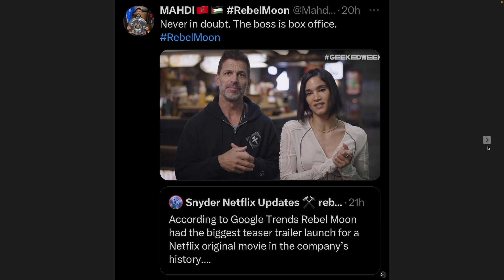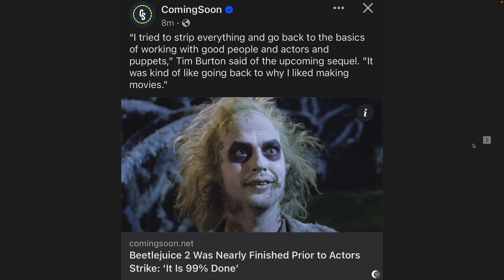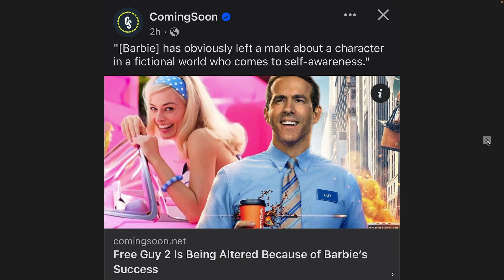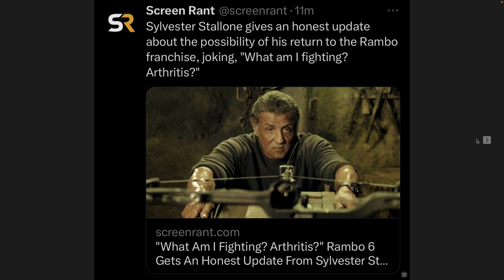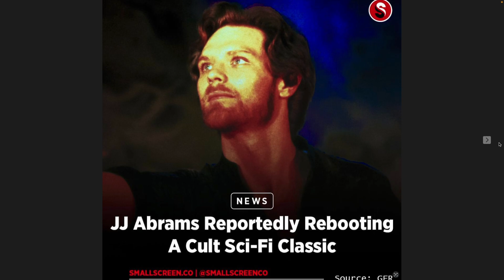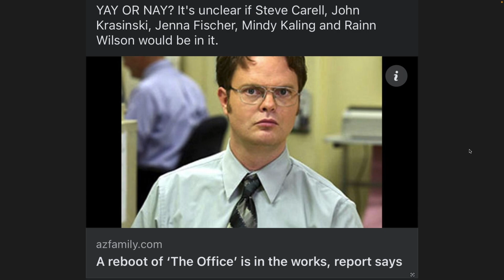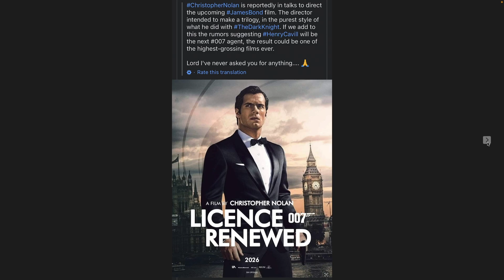Movie & TV Show News Episode 5!! Lethal Weapon 5, Gremlins 3 & MORE!!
So much to cover in this update. And you get meet my dog!